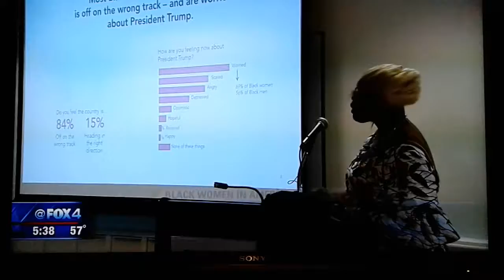Fox 4 Dallas news story Dec 14, 2017 "Black women in fear for their future because Trump politics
[Fox 4 News story] How growing numbers of black folks are fearing for their future, children's future and the direction our country is headed in. Blatant suggestions for the weak minded that Trump plan for growing America is the reason for their fear.

Like what Mr. Trump's trying to accomplish with lower taxes, more affordable/better healthcare, stronger border security and safety, more middle class jobs, more affordable housing options with recent highest level of new African American home ownership is all providing this growing fear.

I think this is disgusting for the local news to sink to the liberal cable news antics. We all remember how accurate polls and nation wide research studies are when they only poll or reach out to anti Trump, black liberal democrat women. When would any local news station go as deep as airing a 5:00 feature pointing to people's fear because who is our president? Never would have happened with Obama because all the rich politicians and elites supported Obama because he fed the swamp and lined their pockets.

Obama was responsible for more African American's on welfare, failed heathcare, creating the highest racial tensions in 25 years, lower incomes, very little support for law enforcement, pitiful job market, more regulation for small businesses, higher taxes and list goes on and on.

What is Donald Trump doing to cause a rise in fear for black Americans and or black women? It's the democrat system that wants to keep them poor, dependent and in fear.

Please watch this Fox 4 Dallas news cast shown today at 5:00pm. I bet this has many African American voters scratching their heads because there are multitudes and multitudes of Blacks who strongly show full support for Donald Trumps plan to make American strong again for all races and color.

Went to their Dallas fox 4 website and can't seem to locate this story to link to. Maybe there's a reason for that. How low can local Fox sink?